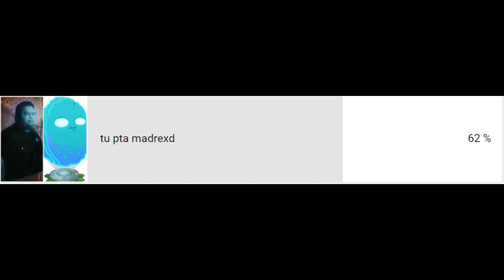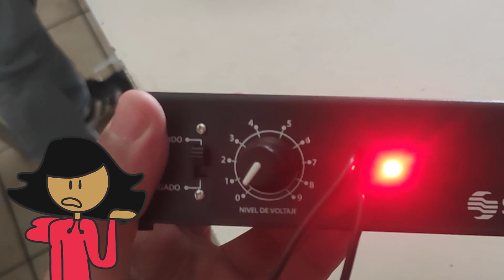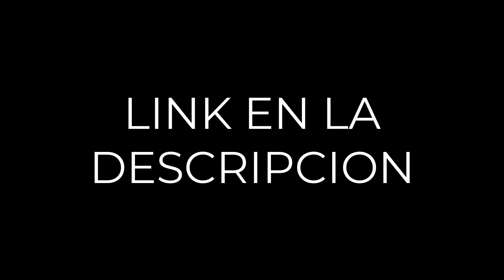KARMARUN: EL JUEGO QUE NADIE RECUERDA EN 2023